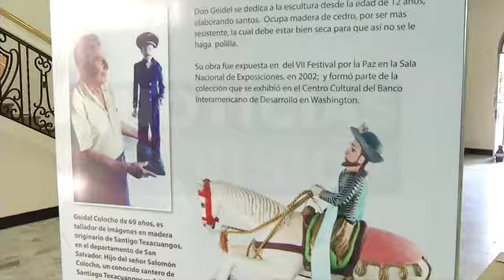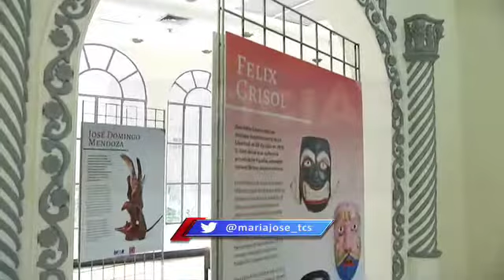Arte en Castillo Venturoso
En El Castillo Venturoso ubicado en nuestra Capital decenas de artistas salvadoreños pudieron exponer su arte.